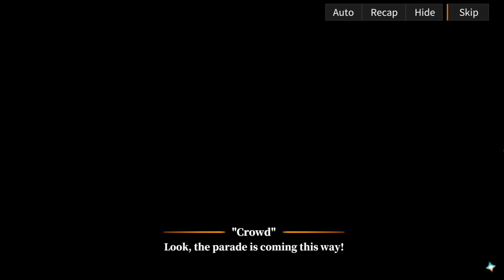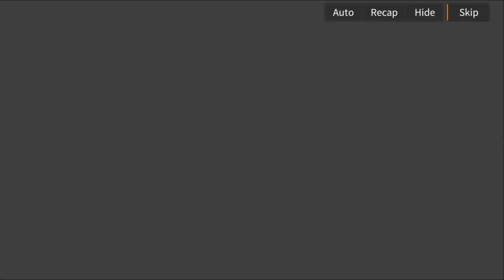1. Alchemy Stars: Ode to Lumopolis - The Edge of Collapse Event Story (Intro)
Alchemy Stars: Ode to Lumopolis - The Edge of Collapse Event Story
This is the 2nd Part of the Ode to Lumopolis Event Story!

Support me!